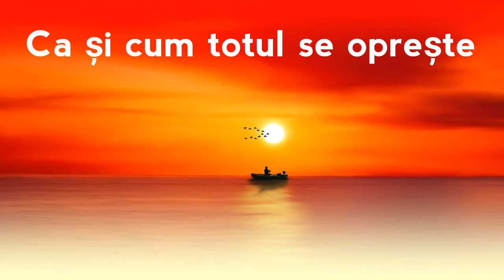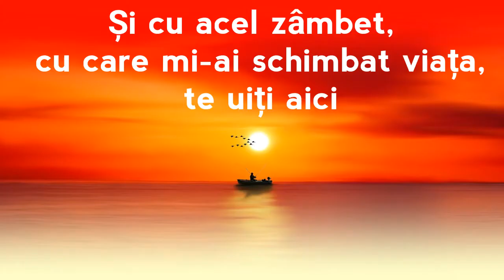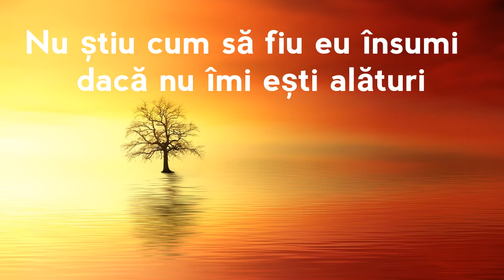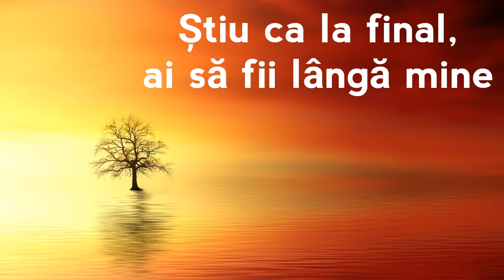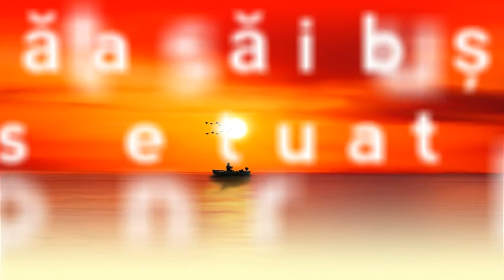CUM SĂ TE MAI PRIVESC ?